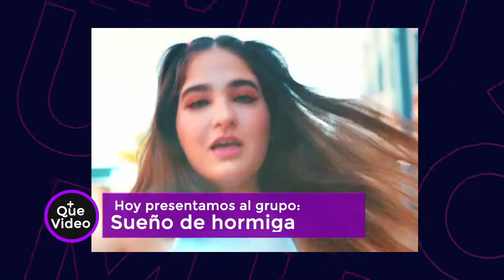+QVIDEO | TE PRESENTO A | SUEÑO DE HORMIGA | GENESIS REYES | LUZ TV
Hoy presentamos al grupo Sueño de Hormiga, este grupo usado por Dios que nos habla sobre el tema "Consume mi alma" y en +QVideo le realizamos una entrevista para conocer de su música así como nuevos proyectos.

La visita a chivacoa tuvo similitud a la Gira Venezolana que realiza el pastor  Jaime Puertas,

LuzTv LuzTv7 HnoPuertas PastorPuertas JaimePuertas LuzDelMundoes un ministerio de adoración, ganadores de premios Arpa a "Lanzamiento del año" este 2021 con su tema "Por amor" y en +QVideo le realizamos una entrevista para conocer de su música así como nuevos proyectos.